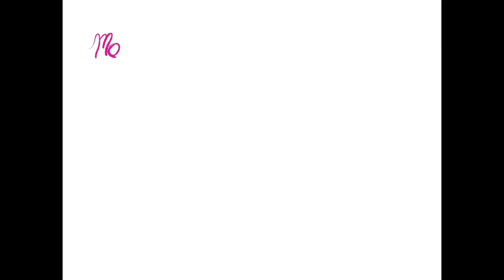✨Lars Speedpaint✨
Sorry its in the corner But I hope you enjoy this speedpaint of my boy Lars

Art is mine/moogmen

Music
oh my god-jacqueline irvine